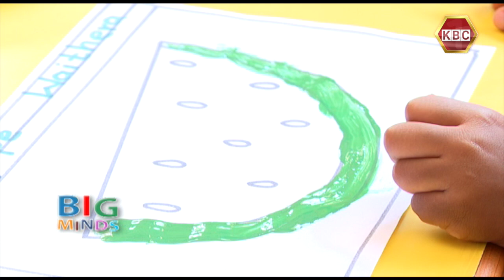Big Minds: Poem and painting by Juja St Peters School